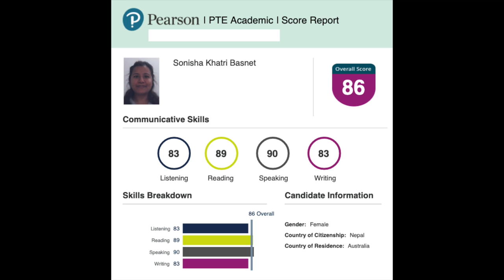Scoring 86 in PTE 1st Try No Any Classes [PTE Test in Nepal]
Sonisha shares her experience of how she scored 86/90 in the PTE test on the first attempt without attending any preparation classes.

In this video, Sonisha shares different tips and tricks on how to score high in PTE along with:
- how to score high in pte
- how to get high score in pte speaking
- how to get high score in pte exam
- how to get higher score in pte
- pte experience explained in nepali
- pte nepali student test,
- pte tips for nepali student,
- pte experience nepali
- pte in nepal, pte tips nepali, pte experience in nepal
- pte test in nepal for australia

Scoring 86 in PTE 1st Attempt Without Any Classes [PTE Test in Nepali]

About us
Lakshman and Sonisha is a personal hobby channel where we share some clips from our life events. We are an international student in Australia from Nepal to be precise Nepali student in Adelaide, South Australia.
Apart from personal videos, we are also sharing some helpful and how-to videos about international student's life in Australia which can be useful to not just only for Nepali students in Australia or who are planning to come but also to Nepali in Australia, any international student in Australia or for everyone seeking information about international students living in Australia.
Some ranges of video content we make:
- international student life in Australia
- Living in Australia as an international student
- Nepali students life in Australia
- Job hunting and work-related
- jobs for Nepali students in Australia